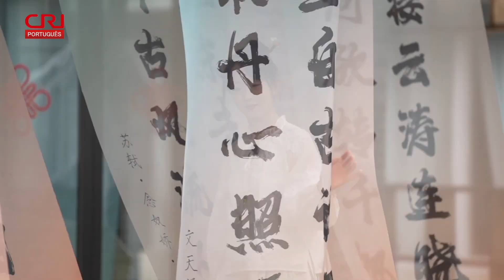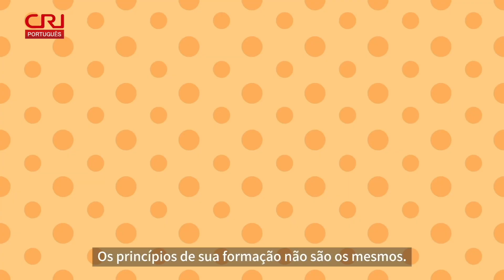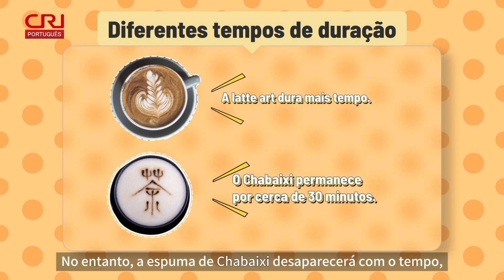Vamos experimentar a pintura no chá Chabaixi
Na China, existe uma arte de pintura no chá muito parecida com a latte art, que se chama Chabaixi em chinês. Na dinastia Song, era uma atividade que quase todo o povo participava. Com o processamento artístico do chá, as pessoas aumentaram seu interesse em bebê-lo. Muitas vezes passavam a tarde inteira fazendo uma xícara de chá. Hoje, vamos experimentar a vida requintada do povo da dinastia Song.